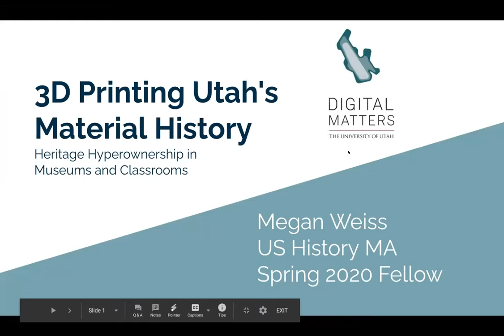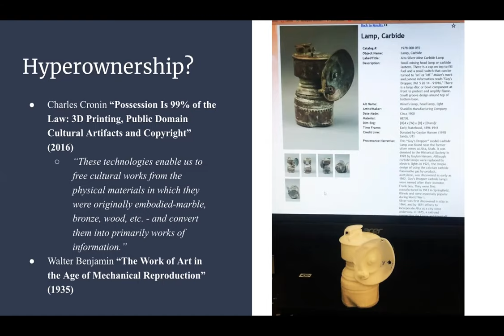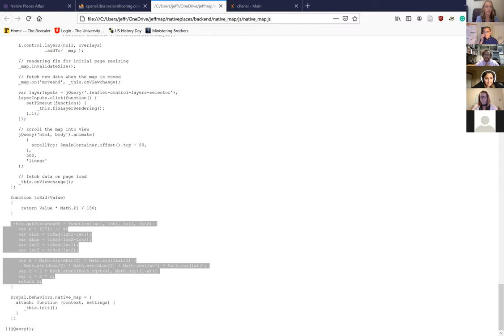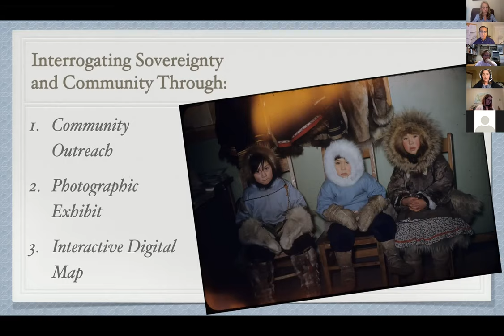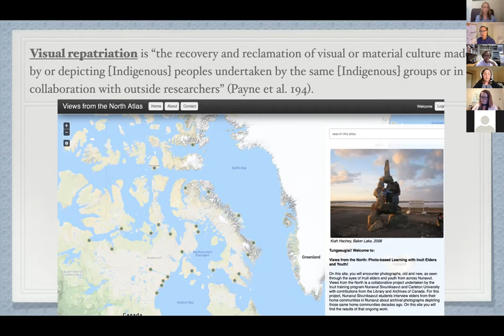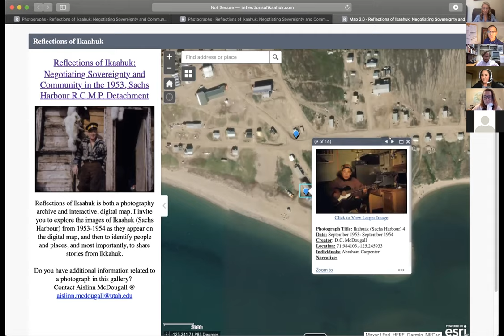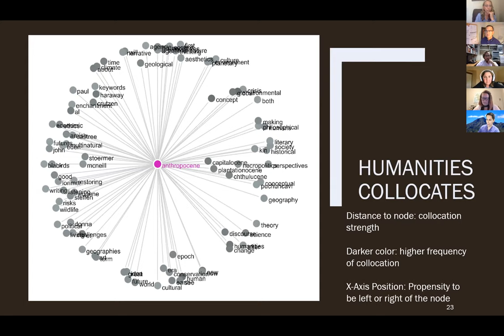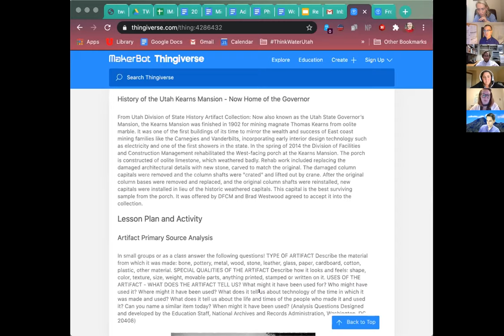Digital Matters Fall 2020 Spring Research Talks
Digital Matters Fall 2020 research talks from our Spring 2020 Fellows, Megan Weiss, Jeff Turner, Aislinn McDougall, and Carlos Santana.